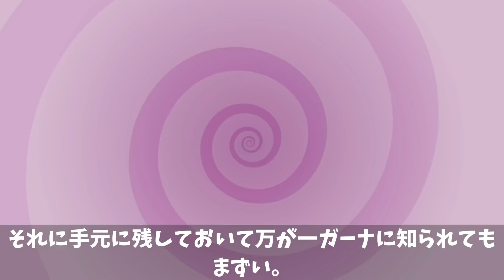人生最期の瞬間が分かるとどうなるのか【可視化】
2冊目：2021/2/12発売